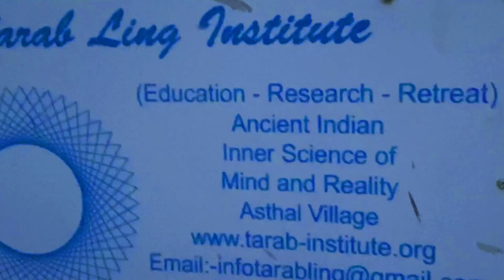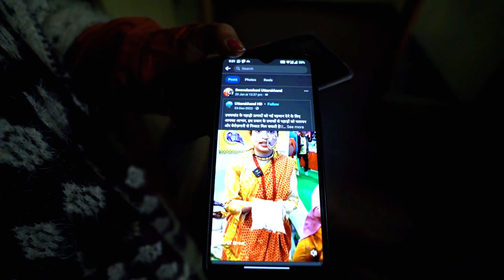Dehraadun Diary EP: 3 ফাটাফাটি জঙ্গলে ঘোড়ার পরে রাতে হলো Grandপাহাড়ি ভোজ